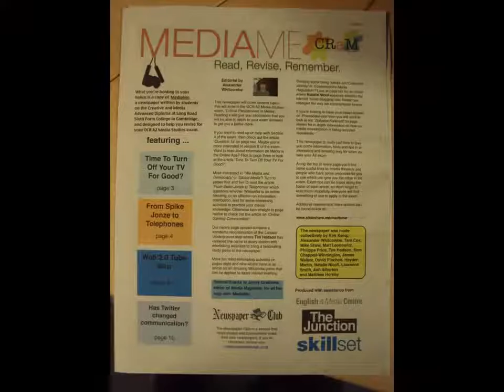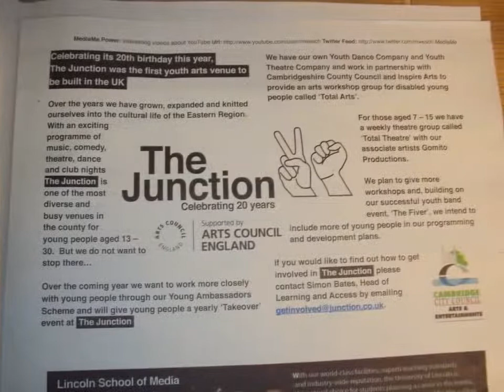MediaMe Newspaper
Here is a video showing our finished newspaper (MediaMe)

To help students to revise for their A2 media exams

Photos taken by: Kirk
Video produced by: Kirk

Newspaper produced by media diploma students
With assistance from:

English & Media Centre
Skill Set
The junction

Thanks to Newspaper Club  for printing our newspaper